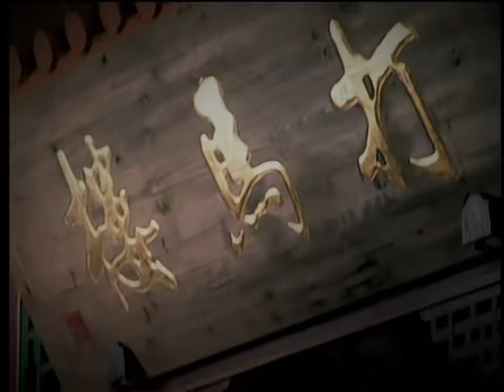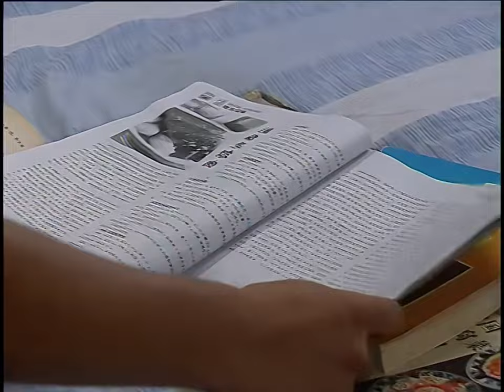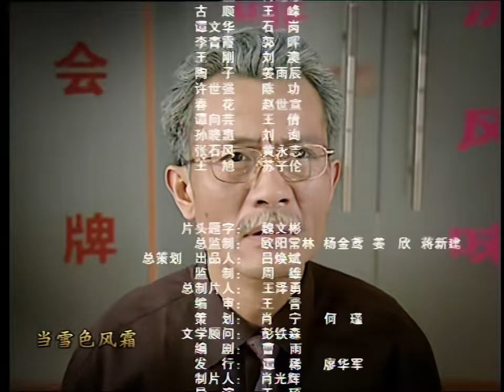【2023最新電視劇】打馬樓 第35集：老字號餐館“打馬樓”的沈浮變遷，幾代人之間的恩怨情仇